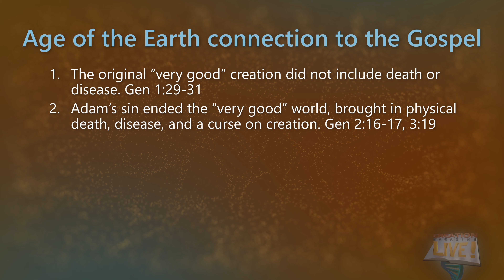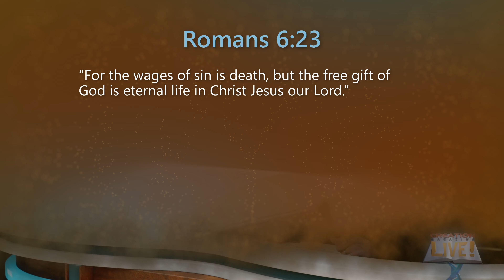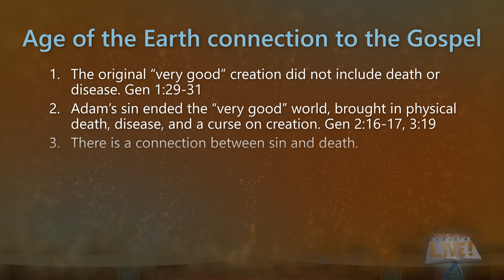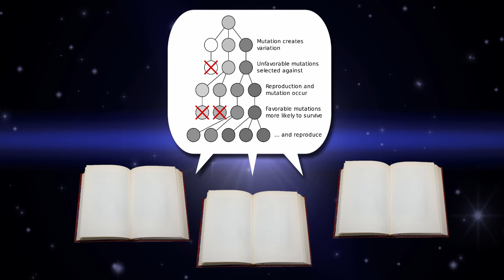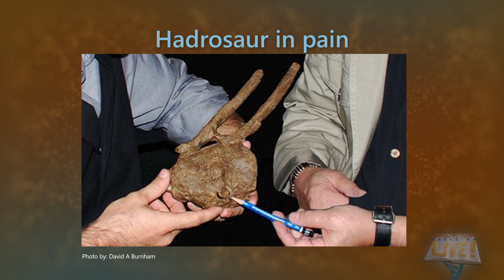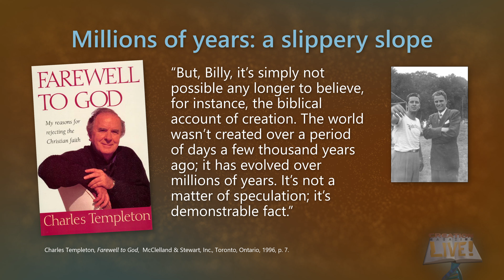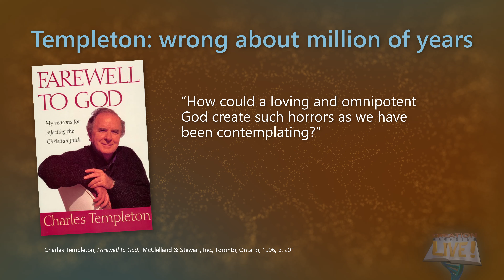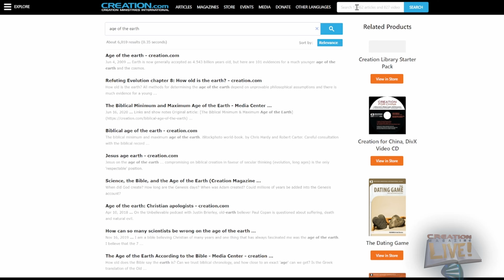6-day creation: Irrelevant to the Gospel? (part 2)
The age of the earth does affect the Gospel, but should it be included in your church's Statement of Faith?